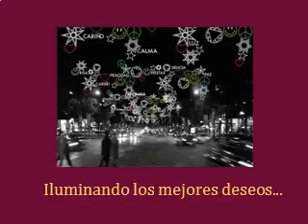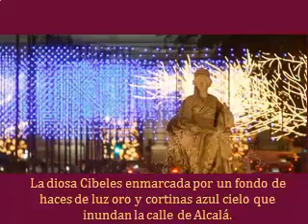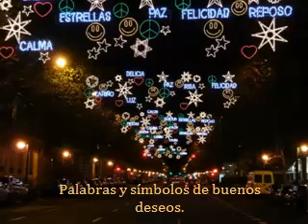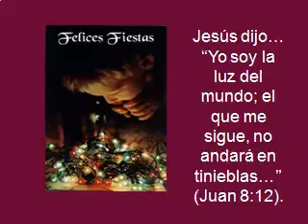Luces De Madrid Juan 8 12